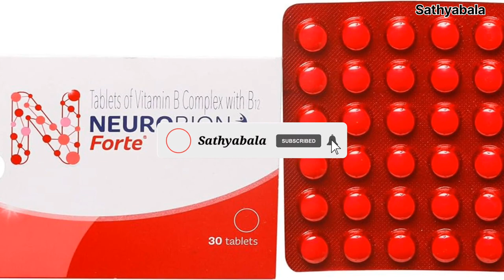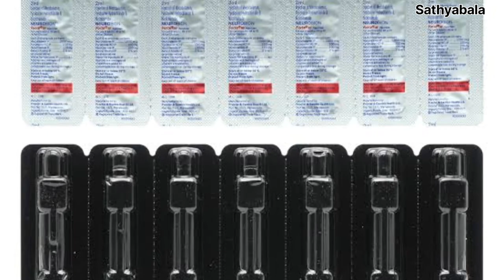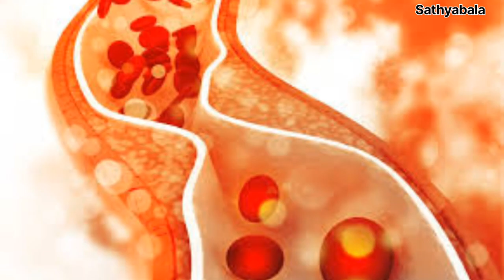Neurobion forte, neurobion forte tablet benefits, neurobion tablets, neurobion inection, neurobion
Neurobion forte
neurobion forte tablet benefits
neurobion tablets
neurobion inection
neurobion plus tablet
neurobion plus tablet uses
neurobion forte tablet benefits in tamil
neurobion capsule
neurobion forte side effects
neurobion plus side effects
neurobion injection side effects
neurobion side effects
neurobion uses
neurobion benefits
neurobion forte uses
neurobion forte benefits
neurobion syrup
neurobion syrup uses
neurobion syrup benefits
neurobion syrup side effects